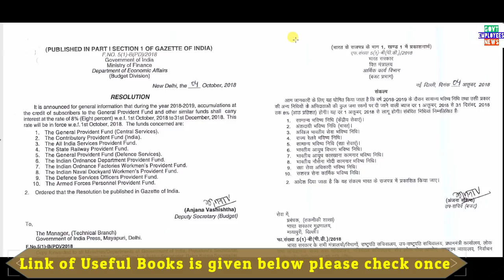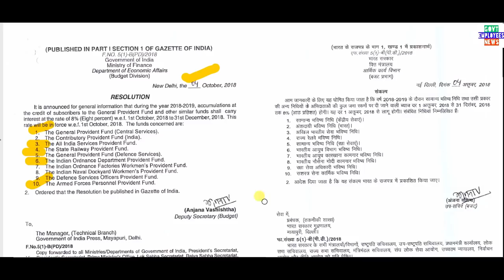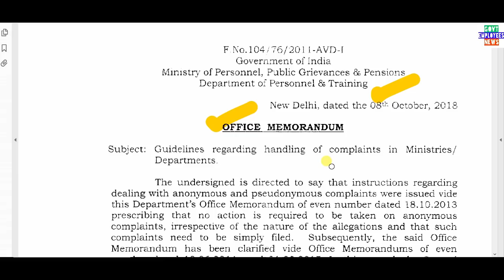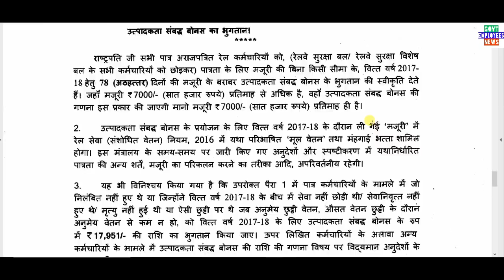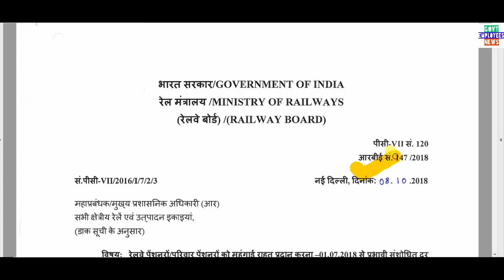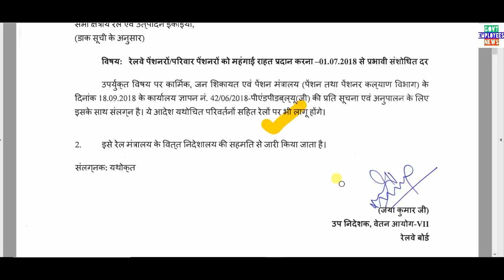10 October की Govt Employees/PBORs/Railway Employees & Pensioners latest News Govt Employees News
Govt Employees News today, Pensioners latest news today, DA fro Railway Pensioners/Family Pensioners latest news today, 7th pay commission bonus for the employees and pensioners. Dopt latest order 2018, GPF interest rate from october to december 2018,  dA from July 2018,